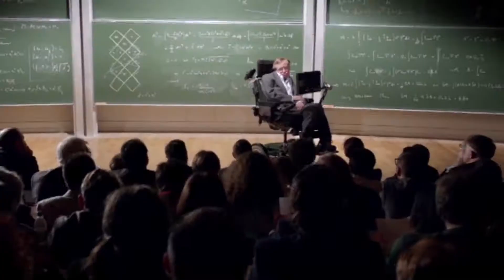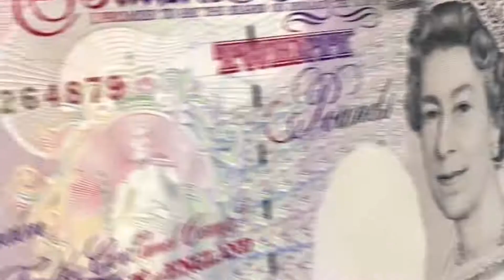A Supervolcano Waking Up In The USA